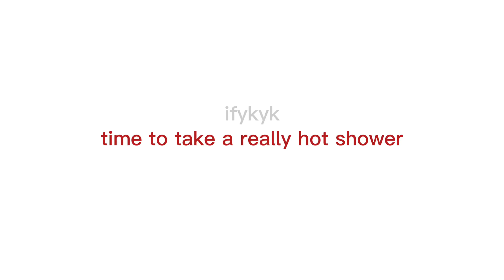i’m gonna turn into red thanos